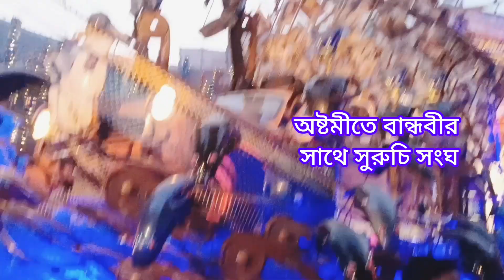Calcutta and where else did I see Durga dancing ?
Calcutta and where else did I see Durga dancing dancing ?